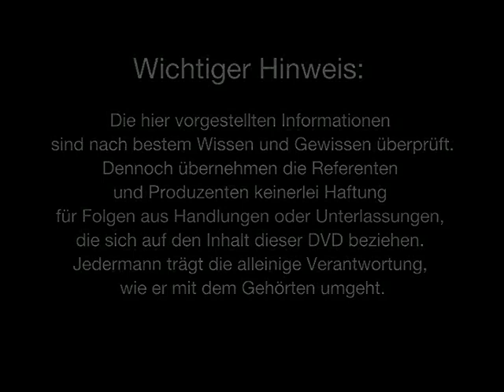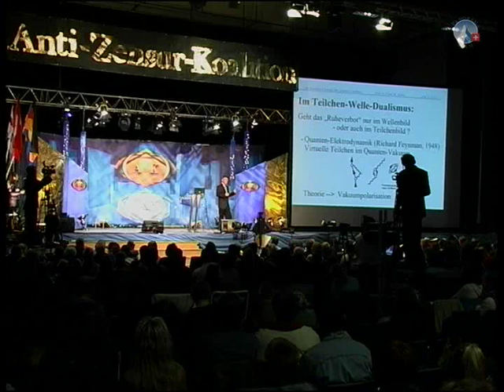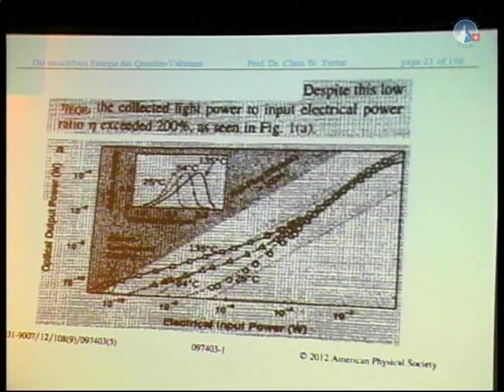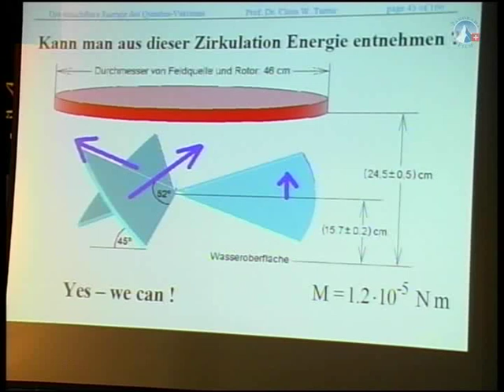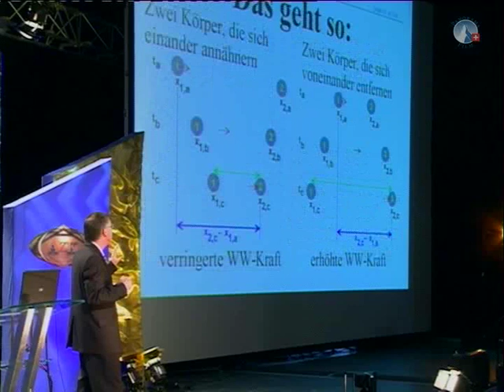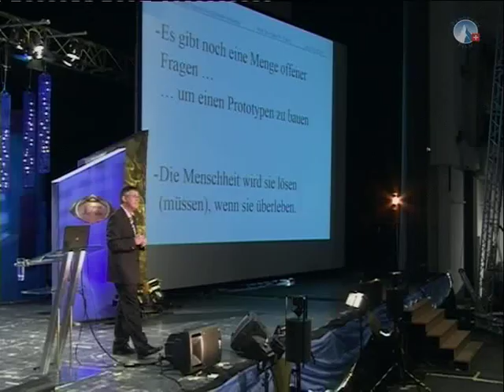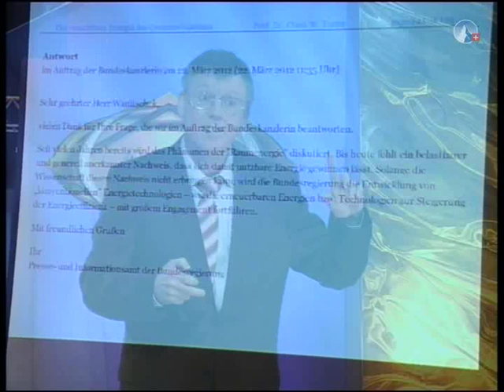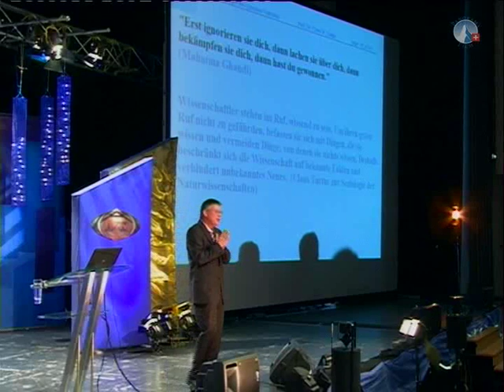20121124 AZK8 Ref Turtur END v04 HQ